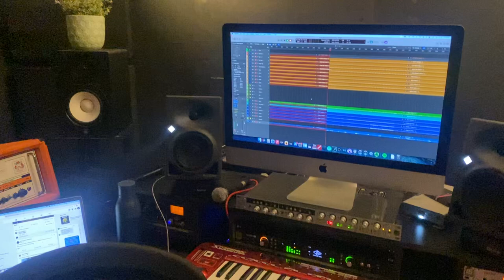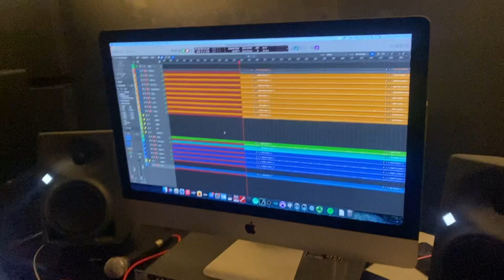Recording at studio